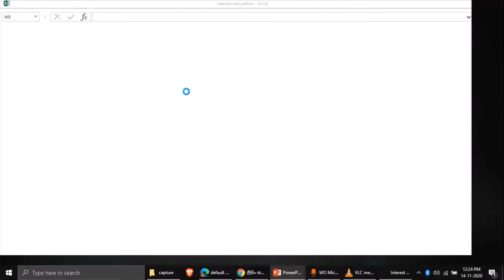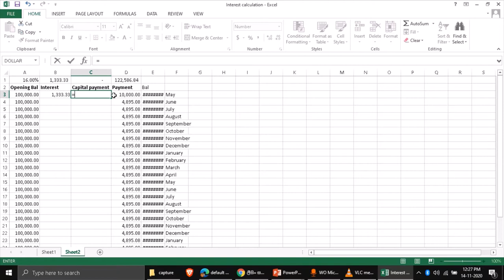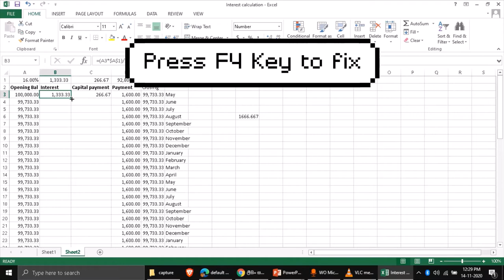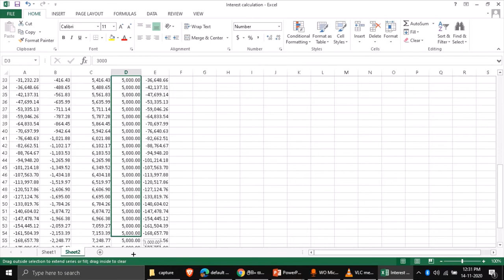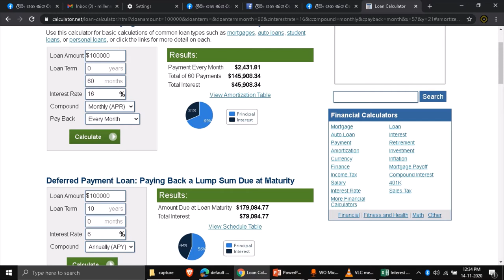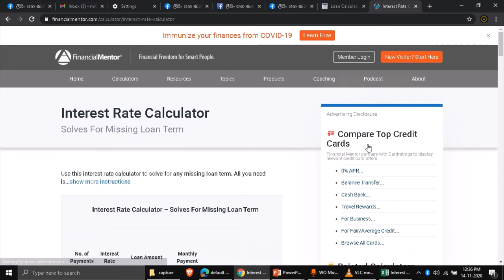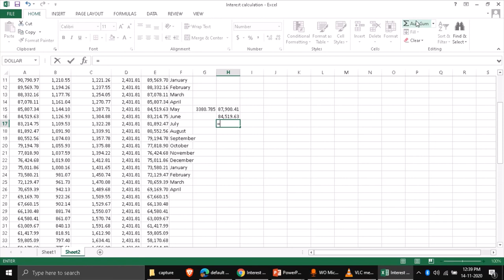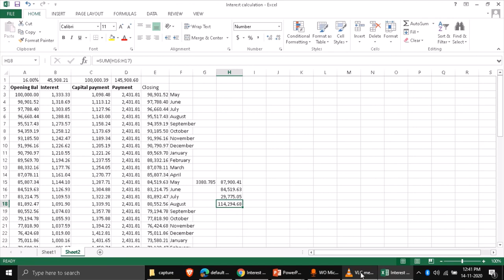How to calculate Lease interest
Lease interest calculation